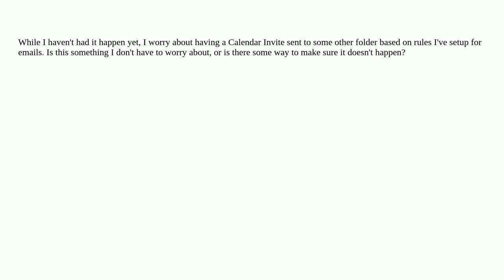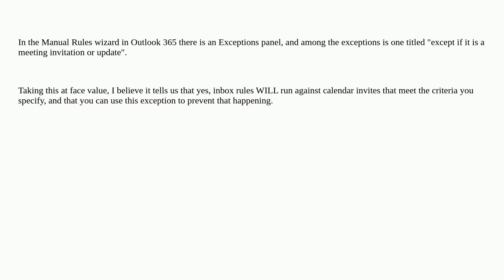How do you ensure that calendar invites won't be moved out of your inbox when your rules are exec...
How do you ensure that calendar invites won't be moved out of your inbox when your rules are executed?

A special thanks goes out to the community

  email-filter microsoft-outlook